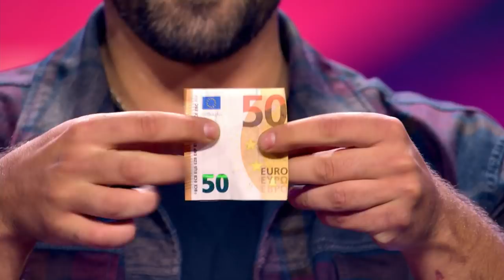Von 💸 zu 💰: Kann Kai Geld verdoppeln? 😂😂 | Das Supertalent 2021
Kai Wiedermann möchte die Jury mit seinen Zaubertricks überzeugen. Doch wo kommt denn jetzt die Orange auf einmal her? Lasst euch überraschen!